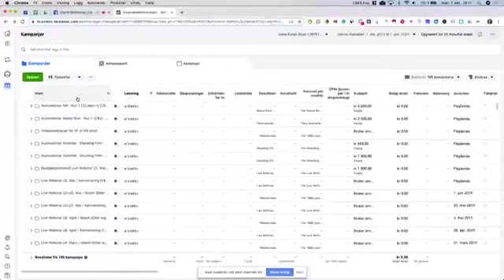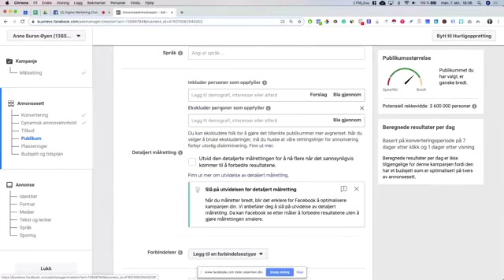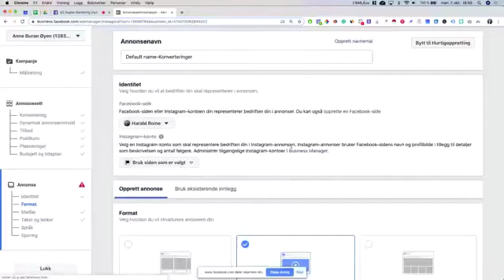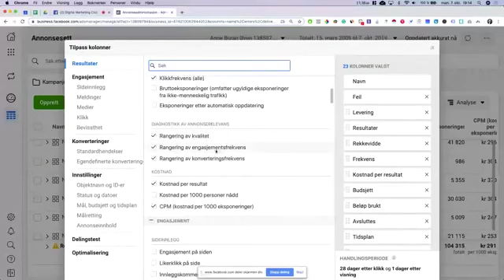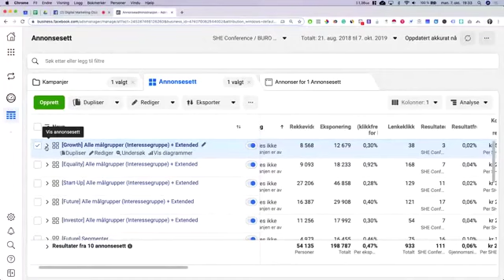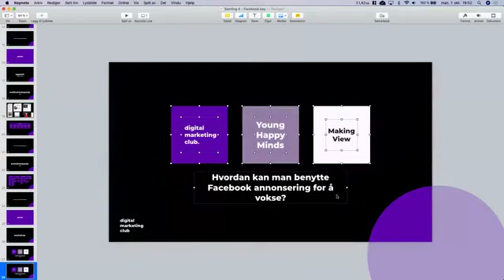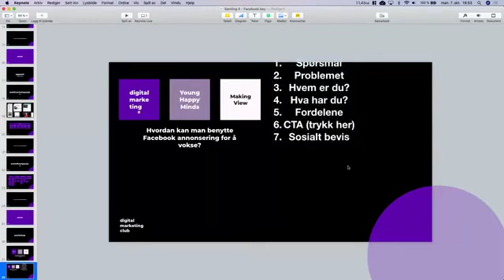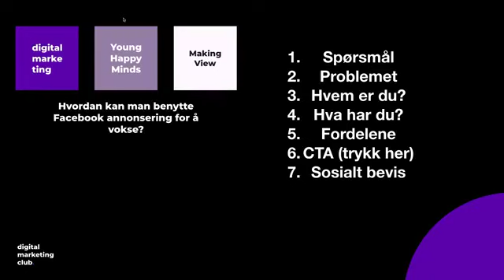DMC - Høst 2019 -Samling 4 - Facebook annonsering (del 2)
Get access to more resources in our free community, BUROverse.